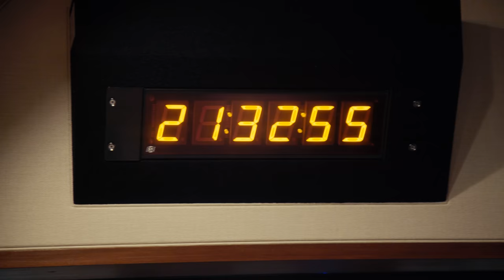Our First Asian Radio Show! Tokyo, Japan - Now United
Check out the video to catch a glimpse of our Asian radio show - Tokyo, Japan